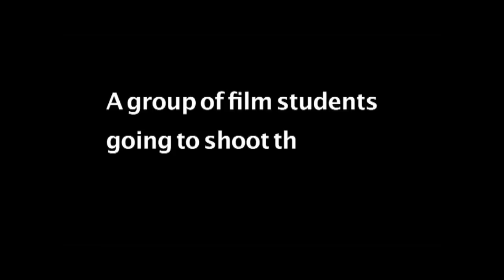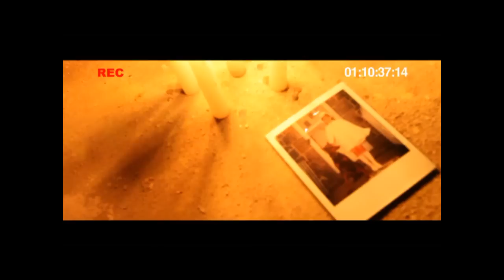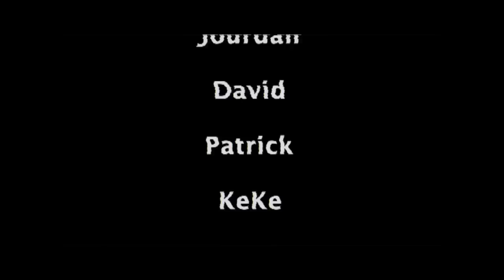Don't Stay - Short Film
A group of Students head to location to film their latest project, but will they live to screen it?

Starring Ericka Cruz, Billy Peck, Jourdan Ball, David Dall, Patrick Metoxen, Ke ke and Paul. Directed By Johnny Ge. Produced at the New York Film Academy. Specials thanks to Martina Sormilic for the Make-up.